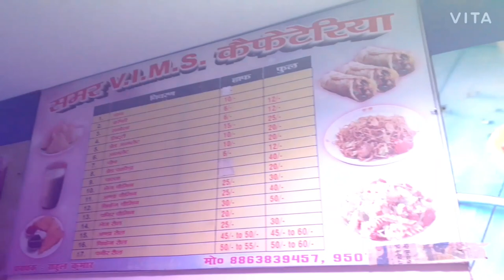Vlog #1 INTRO MBBS Student at VIMS Pawapuri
1st Vlog

At Vardhaman Institute of Medical Sciences,Pawapuri Nalanda (803115)

Canteen🤓